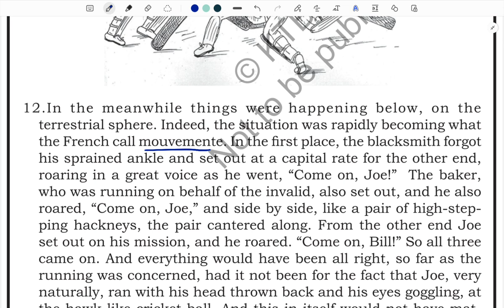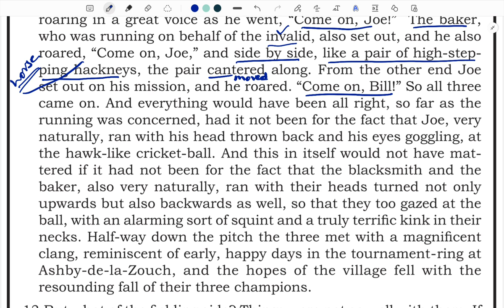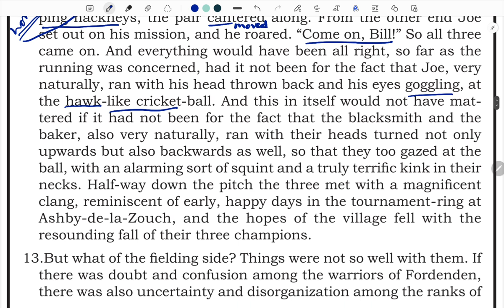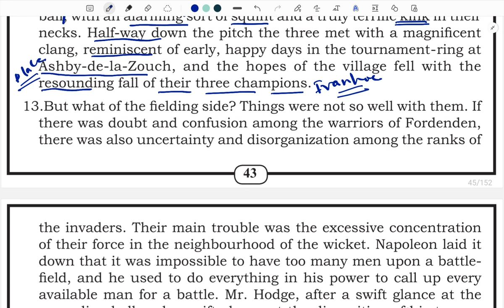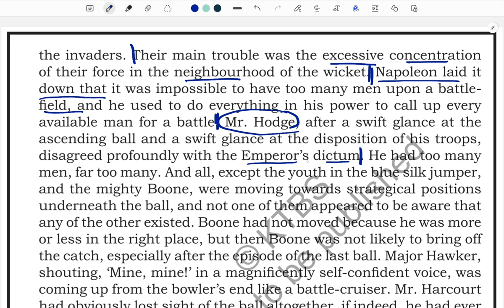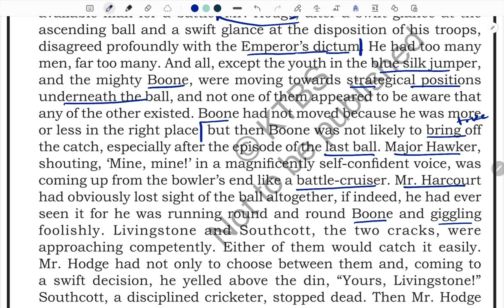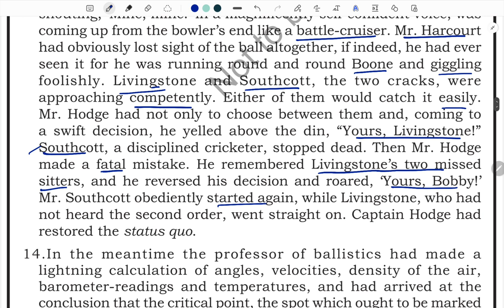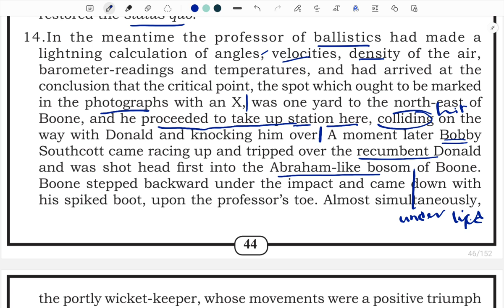A Village Cricket Match - A.G Macdonell- Part 2 F.L English Karnataka SSLC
What's app ಗ್ರೂಪ್ ಲಿಂಕ್

I'm on Instagram as @learn_english_with_shiva. Install the app to follow my photos and videos.

 *Grammar Topic Links*

 *Subject ,Verb, Object and  Predicate*

 *Articles*

 *Sentence and it's kinds*